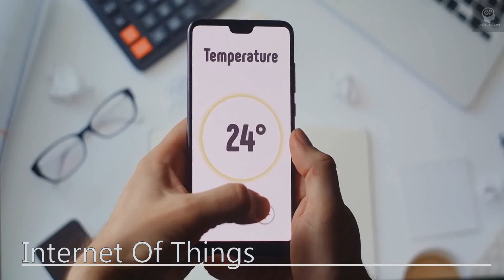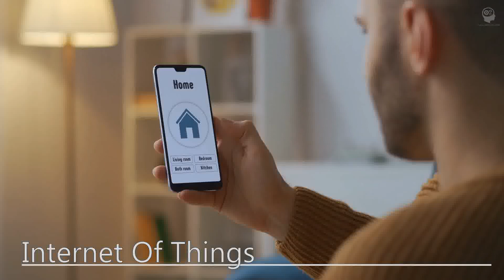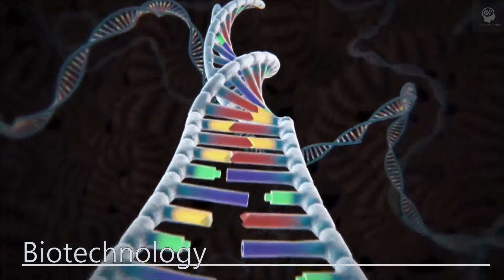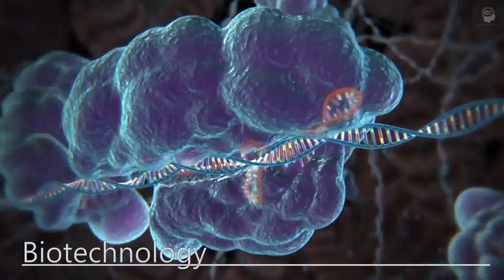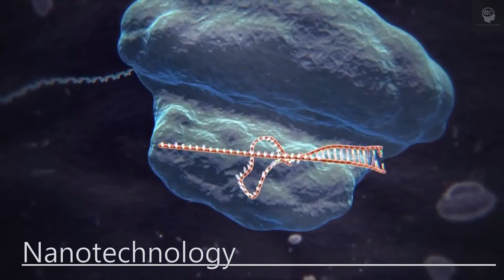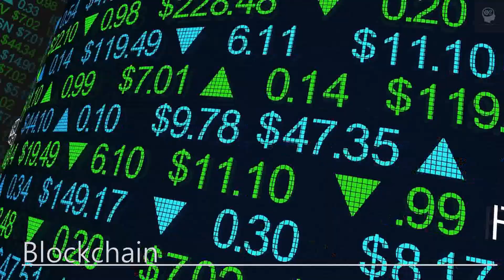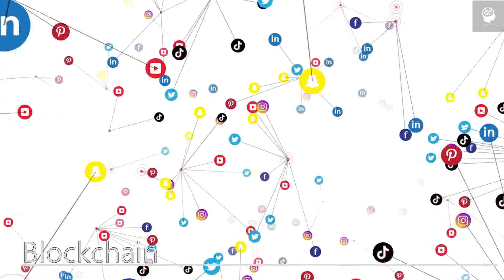Earth in 2040 - Part 2: The Future is Coming, Exciting Tech to Expect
Welcome back, my fellow future explorers! I'm thrilled to take you on the second part of our journey into the world of tomorrow. In this episode, we'll continue to explore the most incredible and groundbreaking technologies that will shape our world in the year 2040 and beyond.

We'll pick up where we left off, diving deeper into the technical details and exploring the possibilities and potential of Artificial Intelligence, Quantum Computing, Robotics, Augmented Reality, Virtual Reality, 3D Printing, Internet of Things, Biotechnology, Renewable Energy, Blockchain and Nanotechnology. We'll see how these technologies are already being integrated into our daily lives and changing the way we work, play, and interact with each other.

But we'll also take a step back and look at the bigger picture. How will these technologies impact our world on a global scale? How will they change the way we think about and approach the biggest challenges facing humanity, from climate change to poverty to healthcare? And what are the ethical and moral implications of these technologies?

As we explore these questions, we'll also look at some of the most exciting developments and breakthroughs in these fields. We'll see how machines are becoming more intelligent and capable, how virtual and augmented realities are becoming more immersive and interactive, and how biotechnology and nanotechnology are unlocking new ways to heal and enhance our bodies.

This is a journey into the unknown, but it's a journey we must take if we want to be prepared for the world of tomorrow. So join me on this epic adventure as we continue to explore the most incredible and awe-inspiring technologies of the future. The future is here, and it's time to embrace it!